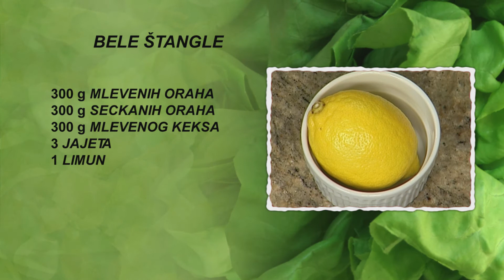Bele štangle | Hrana i Vino SR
Bele štangle

70 minuta

• 300 g mlevenih oraha
• 300 g seckanih oraha
• 300 g mlevenog keksa
• 3 jajeta
• 1 limun
• 300 g šećera
• 1 vanilin šećer

Jaja polupamo i odvojimo belanca od žumanaca. U sud sa žumancima dodamo 100 g šećera i mutimo mikserom dok se šećer ne rastopi. Dodamo mlevene orahe i kekse, iseckane orahe i vanilin šećer. U sud sitno narendamo koru od limuna i rukom mesimo smesu. Stavimo je na nauljenu radnu površinu, rastanjimo je u formi pravougaonika i isečemo na štangle, koje poređamo u tepsiju, obloženu kuvarskim papirom.
Limun iscedimo kroz cediljku. U sudu za mućenje izmutimo belanca i dodamo 200 g šećera. Kada se šećer rastopi, dodamo sok od limuna, a kada belanca dobiju potrebnu čvrstinu, isključimo mikser. Izmućenim belancima napunimo desertnu kesu i nanosimo na štangle u tepsiji. Tepsiju stavimo u rernu i pečemo 50 minuta na 150 stepeni. Izvadimo tepsiju iz rerne.
Nekoliko Belih štangli stavimo na tacnu za serviranje.

Prijatno!